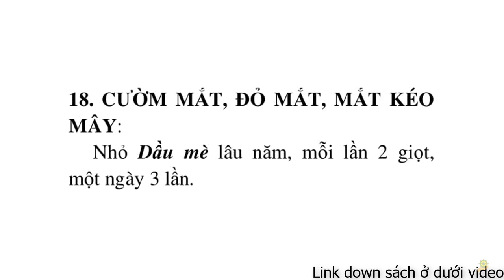Thực Dưỡng | Cườm Mắt | Đỏ Mắt | Mắt Kéo Mây | Trợ Phương Cho Số 7 | Sổ Tay Dưỡng Sinh Ohsawa